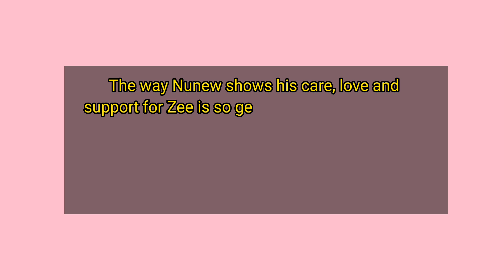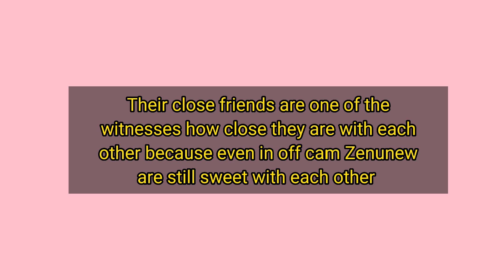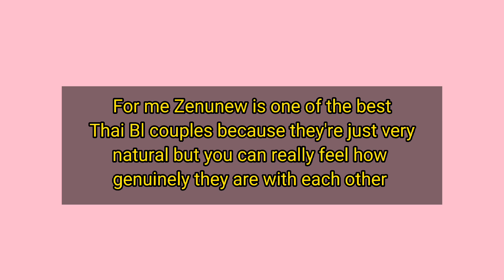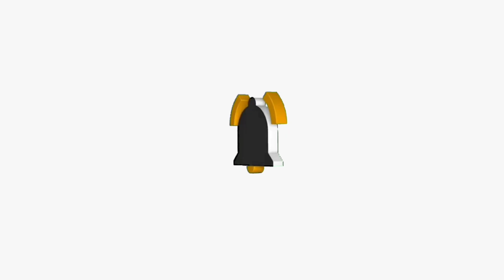[Zeenunew] They Did Something that SHOCKED the Audience | They Can't still Believe it